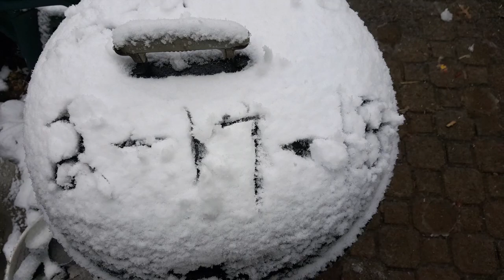Late winter surprise snow makes for beautiful scenery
Forecast was for a rain snow mix and a high of 42, well, 32 and all snow! last night we had torrential rain,high winds and temps in the 60s ! rollercoaster ride.